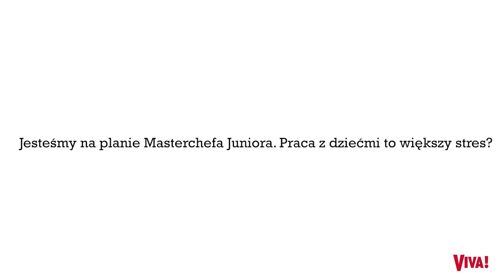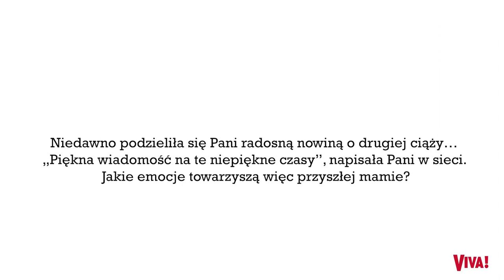Jak przebiega ciąża Ani Starmach? W pracy nie może robić JEDNEGO!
Ania Starmach w 2021 roku drugi raz zostanie mamą. Jak się czuje? Czy prawa na planie Masterchefa Juniora jakoś się dla niej zmieniła? Okazuje się, że tak...